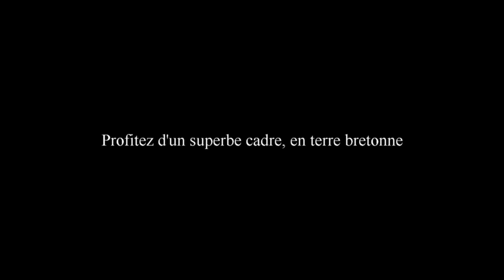Location Vacances Maison Gîte Plouha (22) 2 chambres 500 m de la mer et des falaises | Côtes d'Armor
Tourisme dans les Côtes d’Amor à Plouha (22580), avec deux maisons, gites, bien situés, dans un bel environnement, à proximité du littoral et des falaises, pouvant accueillir jusqu'à 4 Personnes pour l’un, et 2 personnes pour l’autre, lors d'un week-end, un séjour, des vacances ressourçantes en Bretagne, dans un superbe environnement.

1/ « La Clef des Champs » Maison - 80 m² - 3 Pièces – 2 Chambres - Terrasse – Jardin – Plage à 500 m - Séjour / Week-end - Capacité : 4 Personnes

2 / « Le repère de Julie » Maison - 65 m² - 2 Pièces – 1 Chambre - Terrasse – Jardin – Plage à proximité - Séjour / Week-end - Capacité : 2 Personnes

Dans une propriété entièrement rénovée, qui allie le charme de l’ancien et le confort moderne.
Gîte de Charme Bretagne, accueille 4 personnes, ou 2 personnes, à deux pas de la mer et des falaises.

Une location vacances agréable, au coeur d'un magnifique environnement.

Sur les Côtes d’Armor, Plouha est une charmante destination touristique bordée d’un bel environnement, à 3 km environ du littoral, entre mer et campagne. Des paysages diversifiés de la Côte du Goëlo, avec ses plages, ses hautes falaises et sentiers, offrant un magnifique décor, pour passer un agréable séjour, des vacances en Bretagne. Nombreuses activités / loisirs.

Des vacances à chaque saison, en Mai, Juin, Juillet Août Septembre, Octobre, ...   ou en Décembre, Janvier, Février, Mars, Avril ...  pour un séjour en Bretagne.

Réservez votre séjour en bord de mer, à Plouha, sur les côtes bretonnes.
Renseignements, contact, cliquez sur le lien indiqué plus haut, dans la description.

Communes à proximité : Tréveneuc, Saint Quay Portrieux, Binic Etables sur Mer, Plourhan, Pléguien, Lanloup, Plouézec, Paimpol, …

Une location vacances tout confort, sur le bord de mer, pour passer un agréable séjour, des vacances, en Bretagne. Un patrimoine, de magnifiques paysages à découvrir.

Vidéo : Location Vacances Maison Gîte Plouha (22580) 2 chambres 4 Personnes Jardin Terrasse Proche du littoral et des falaises | Côtes d'Armor (Bretagne) - Vlog